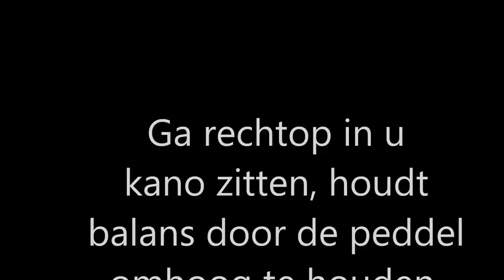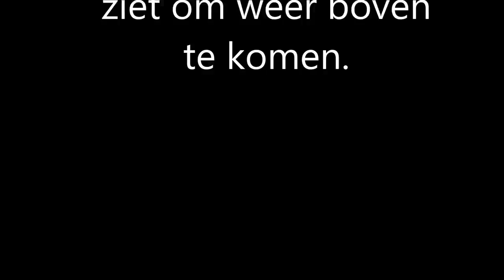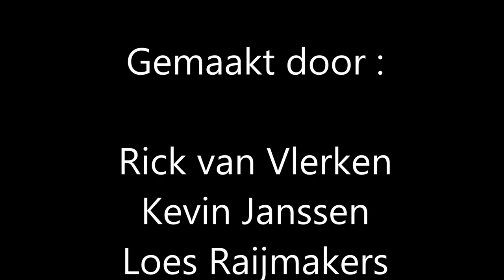Instructie video Kajakken.mp4